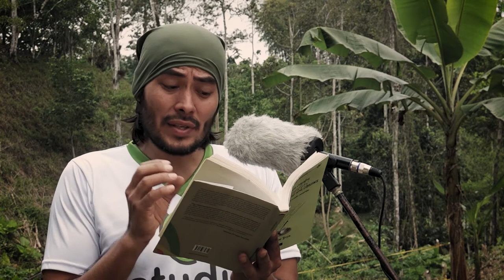El Hombre y la Luna | Narración en vivo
Narramos una historia del libro, "HAY CHISMES QUE PARECEN CUENTOS, PERO HAY CUENTOS QUE NO SON CHISMES"  de nuestro amigo Gonzalo Díaz Troya.